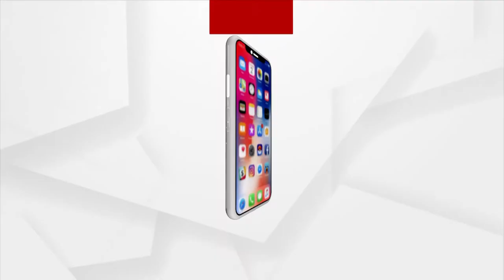ଦେଶର ପ୍ରଥମ ପ୍ରାଇଭେଟ ରକେଟ୍ ‘ବିକ୍ରମ-ଏସ୍’ ଲଞ୍ଚ୍‌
ଦେଶର ମହାକାଶ ଗବେଷଣା କ୍ଷେତ୍ରରେ ଐତିହାସିକ ଦିନ । ଦେଶର ପ୍ରଥମ ପ୍ରାଇଭେଟ ରକେଟ୍ ‘ବିକ୍ରମ-ଏସ୍’କୁ ଆନ୍ଧ୍ର ପ୍ରଦେଶର ଶ୍ରୀହରିକୋଟାରୁ ଲଞ୍ଚ କରାଯାଇଛି । ଦିନ ସାଢ଼େ ୧୧ରେ ଷ୍ଟାର୍ଟଅପ୍ ସ୍କାଏରୁଟ ଏରୋସ୍ପେସ ପକ୍ଷରୁ ଏହି ଲଞ୍ଚିଂ କରାଯାଇଛି । ଅନ୍ତରୀକ୍ଷ କ୍ଷେତ୍ରରେ ଏହା ହେଉଛି ଦେଶର ପ୍ରଥମ ଘରୋଇ କ୍ଷେତ୍ରର ପ୍ରବେଶ. ।